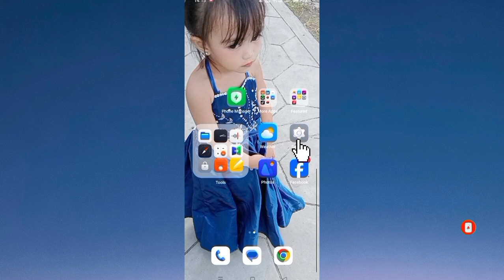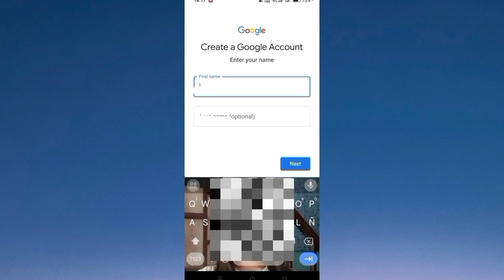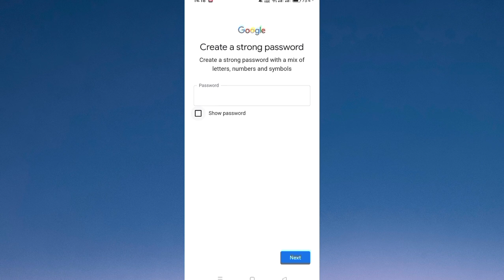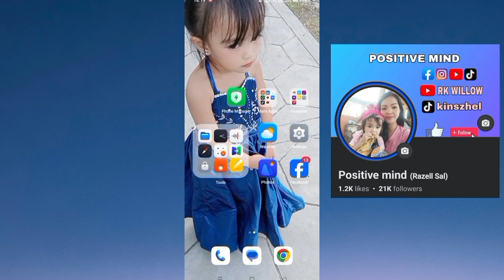Paano gumawa ng gmail account gamit ang cellphone?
GMAIL TOPIC

3. PAANO MAG DELETE NG LAHAT NA EMAIL MESSAGES SA GMAIL IN JUST 1 CLICK?  (2024)